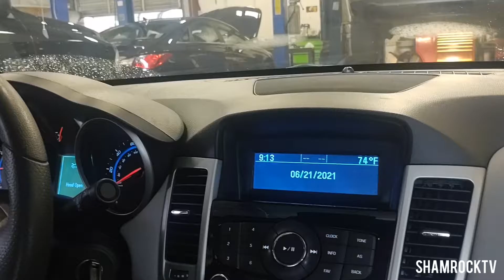Vlog 99: We ran into a drunk driver!